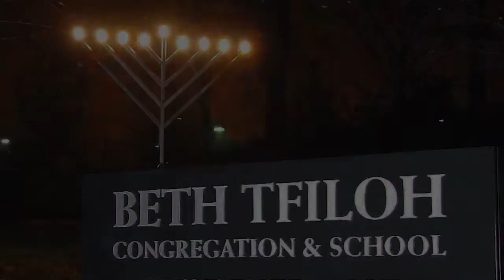Chanukah BT medley